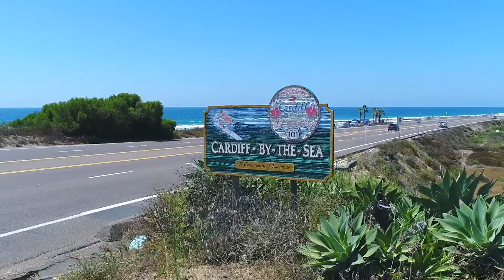2036 Via Tiempo, Cardiff By The Sea, CA